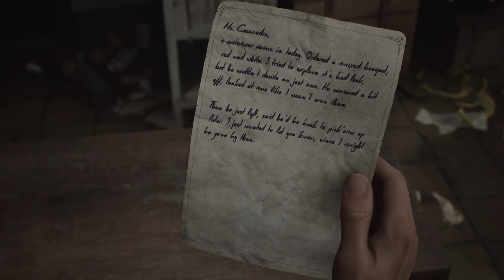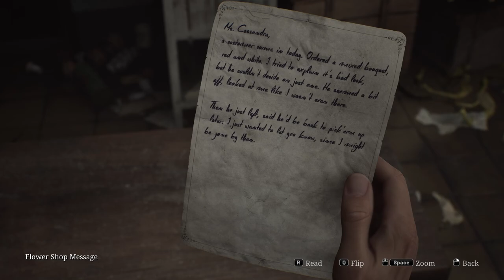SILENT HILL 2 Remake | Part 1